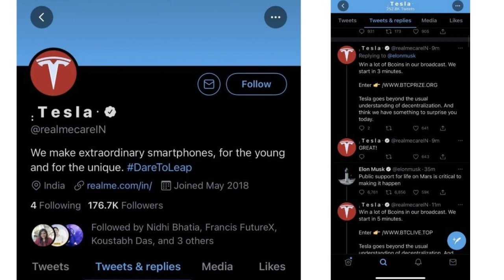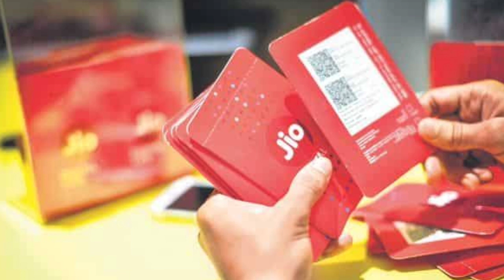Tech ki baate,Realme V25, Battleground mobile india,Google Play policy,Galaxy Z Flip,Jio price hike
News covered- Realme V25 SD 768,Battlegrounds Mobile India,Google Play policy,Galaxy Z Flip,Galaxy A52,IBM 2nm chip,Jio Hike Price

Timestamps:

00:00 Intro and Music
00:17 Realme V25 SD 768
00:35 Battleground mobile india
01:07 Google Play policy
01:44 Galaxy Z Flip, Galaxy A52 5G
02:01 IBM 2nm Chip Soon
02:32 Jio Price Hike Soon

Like||Share||Comments